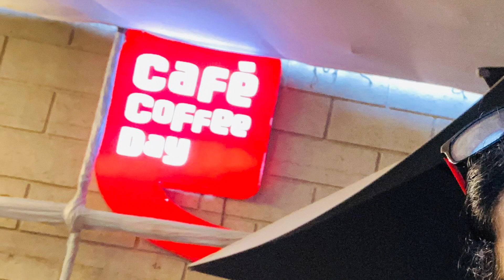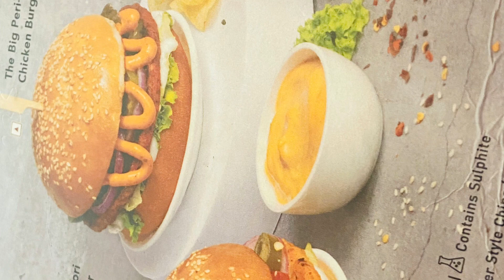হ্যাসব্যান্ডের সাথে কফি খেতে চললাম Mumbai Food Tour, CCD